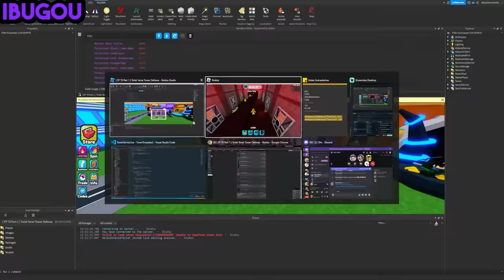USEI FORÇA HACKER E FOI ABSURDO (Toilet Verse Tower Defense)